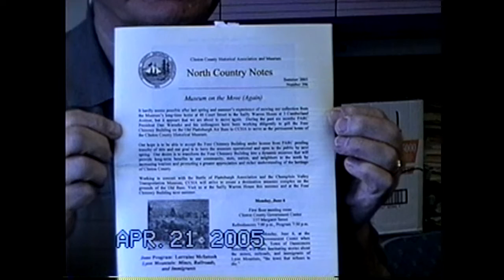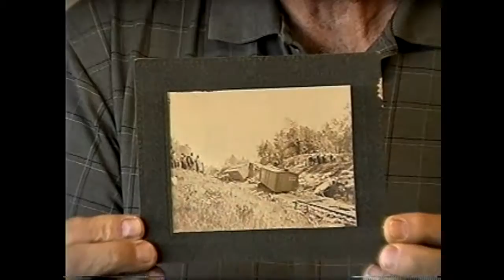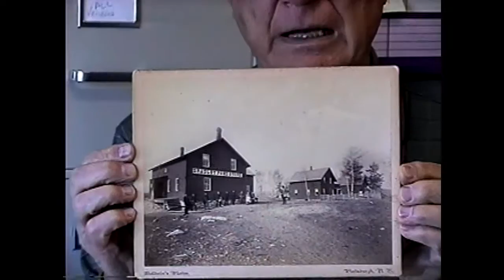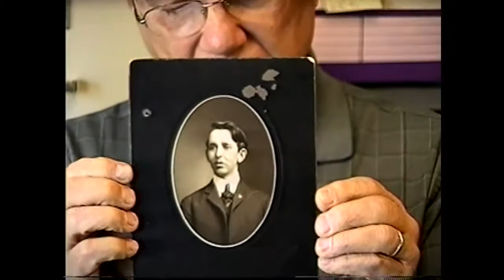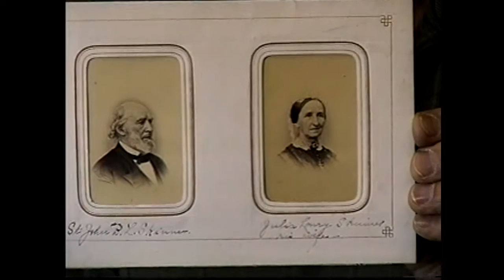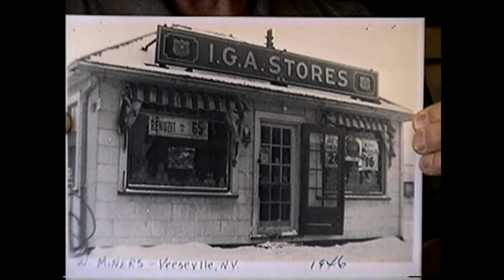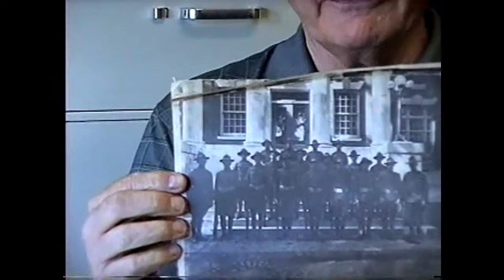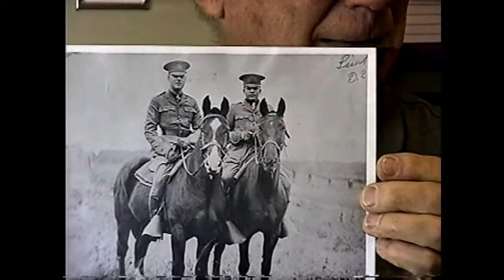OLC - CCHA Museum Photos # seven 4-21-05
Historian Ken Wray sits down with us for the 7th chapter of this look at the extensive photo collection at the CLINTON COUNTY Historical Association museum, 2005